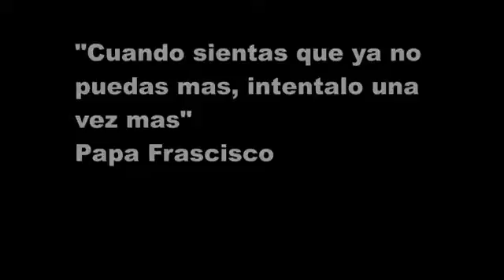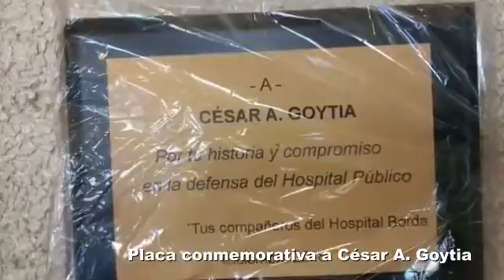Aguantando los trapos jp evita la unidad no se declama la unidad se construye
Video de Francisco Ahumada